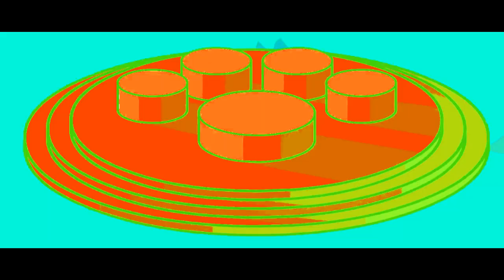THE EPICNESS OF BFDI 13